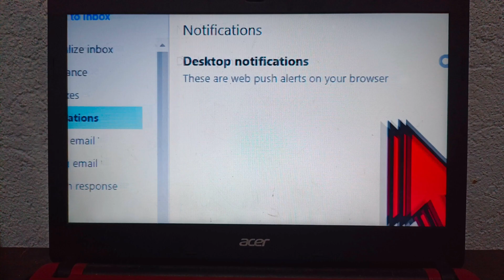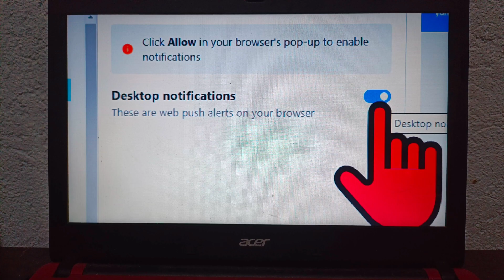How to turn ON or OFF Desktop Notifications in Yahoo Mail on Computer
In this tutorial i will teach you on how to turn on or off desktop notifications in Yahoo mail on computer.

Thanks...